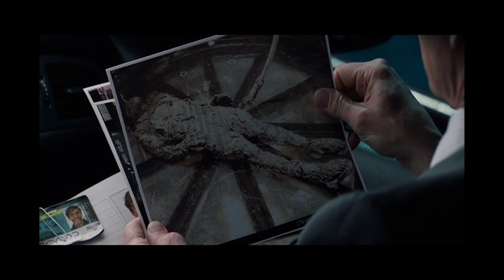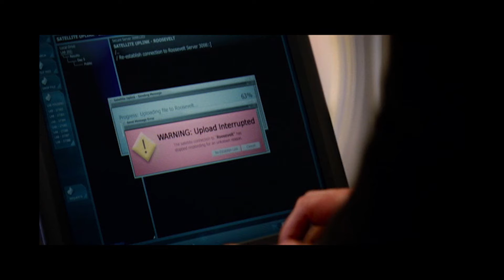Superhero Film Review: The Amazing Spider-Man 2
In honor of the upcoming New Year! After the longest hiatus yet (so long that probably no one would care to watch this anymore), a review for the mostly panned sequel to The Amazing Spider-Man starring Andrew Garfield and directed by Marc Webb.